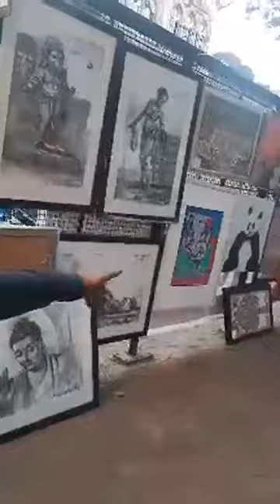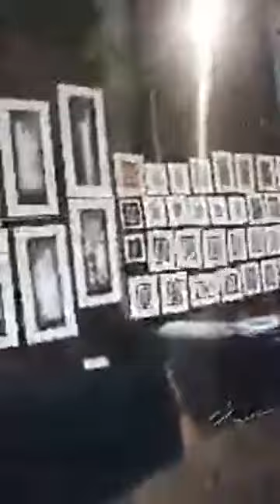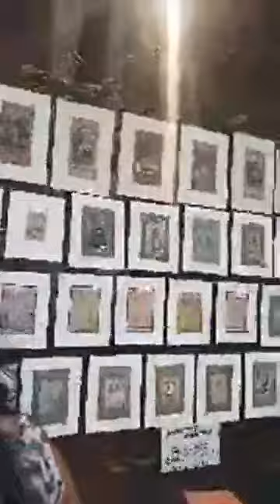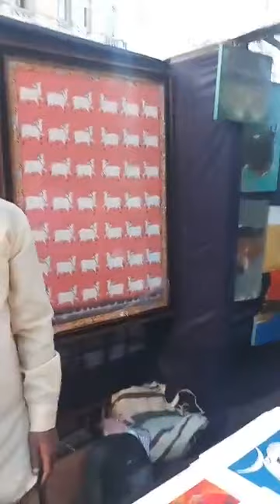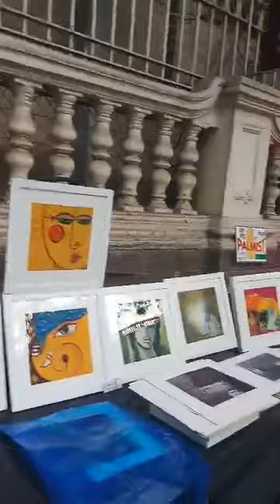Outside talent of Kala Ghoda Art Festival - Artists to be proud for 🖌🖍🎨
Kala Ghoda Art Festival , is one of the best art festivals ; where the best talents of the city are hired here - and the artists to be proud of . Here ; the artists work for the themes they are totally involved into and the best part is that , each and every artists are very well behaved with every visitors visiting their . And , in this generation i feel that these festivals are celebrated just in order to make all minded workaholic people that artists are made to paint in their canvas 'how beautiful the world is ?' and how humans could signify the world in their own terms . The models made within the canvas , depict that even  geometry is having specific style , grace and elegance . Salute to every artists , design innovators , handicraft specialists and to every makers . This festival is a blessing for every art students , artists , creators , children , young generation , senior citizens and for every Mumbaikars .